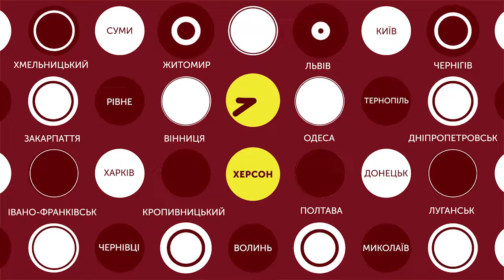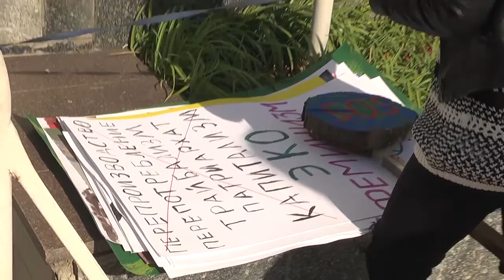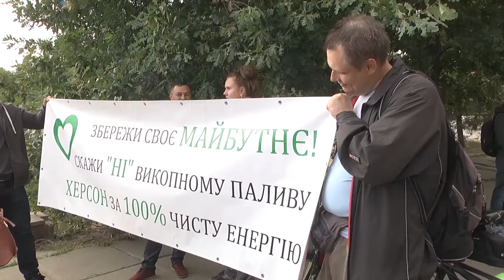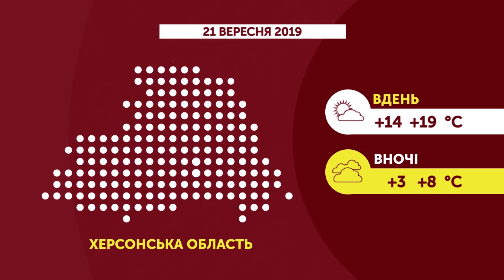20.09.2019. Новини. 20:30